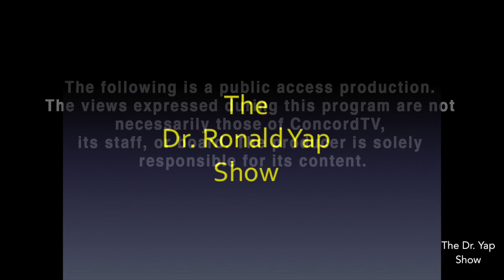Dr. Ronald Yap Show Ep 7 - Nurse Navigators in Urology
In this episode, Nurse Maggie Hammond and Dr. Bill Santis join me to discuss the burgeoning role of nurse navigators for urologic cancer.